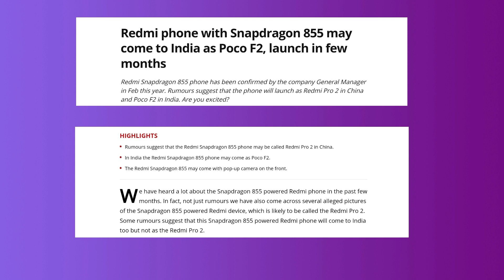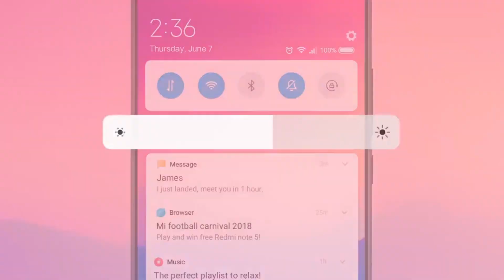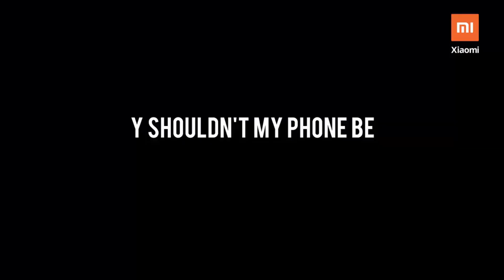Poco F2 - Flagship Killer 🔥 Popup Camera, Indisplay Fingerprint, Triple Rear Camera | Pocophone F2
Poco F2 Full Specification, Price & Lunch Date
Poco, Poco F2, Xiaomi Poco F2 , pocophone f2 Poco F 2, Poco F2 Camera, Poco F2 Specification, Poco F2 Price, Poco F2 Lunch date, Poco F2 Price in india, Poco F2 India mein kab launch hoga, Poco F2 Unboxing, Poco F2 full specs, Poco F2  flagship killer, Poco F2 Review, Poco F2 hands on, Poco F2 first look, Poco F2 official video, Poco F2 ka India mein price kya hoga, Poco F2 Full view display, Poco F2 triple Rear camera, Poco F2 confirm launch date, Poco F2 India, Poco F2 India, Poco F2 technical guruji, Niroj Tech

[About Niroj Tech : Niroj Tech Is A YouTube Channel, Where You Will Find Gadget & Smartphone Releted Videos Everyday In Hindi, New Video Is Posted Everyday.]